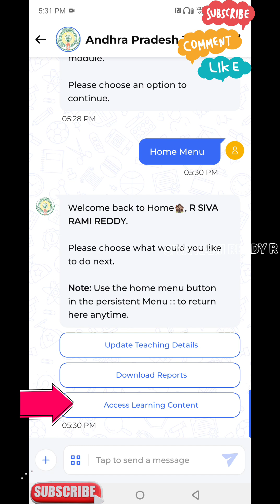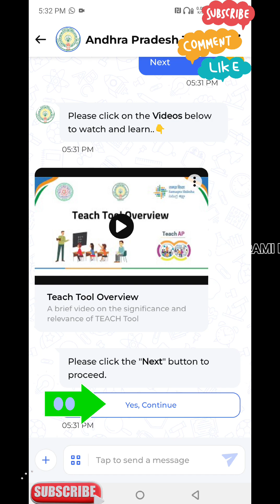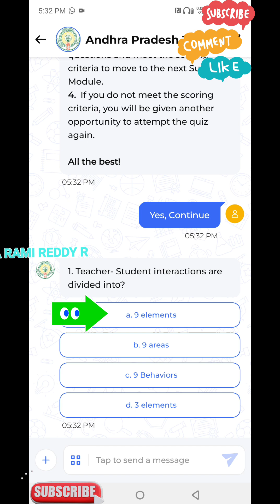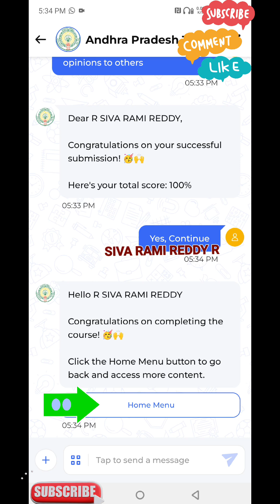HOW to Watch Teach Tool video course 1 and conduct Quiz answers in Swift Chat